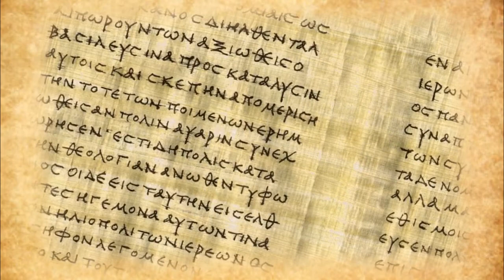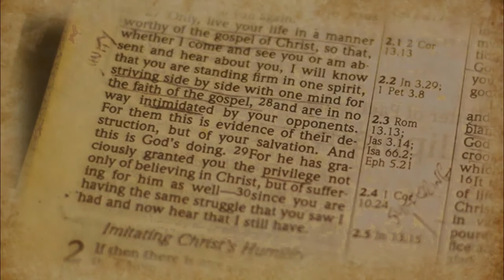Introducción al Nuevo Testamento, Dr. Jim Bearss. Video 6